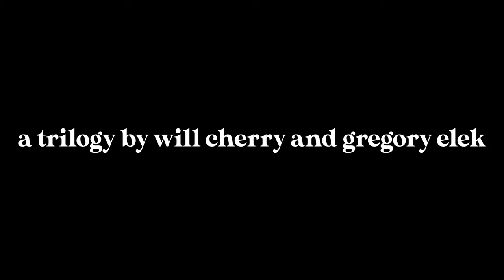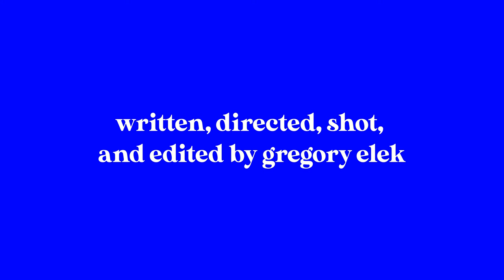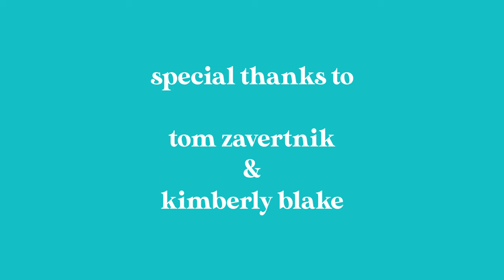Will Cherry - Luv (Short Film)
Purchase CDs, merch, concert tickets and find out more about Will

Lexa - Lexa Lenae
Sophia - Sophia Petrunas
Written + Directed by Gregory Elek
DP - Gregory Elek
Edit + Color - Gregory Elek
Producers - Robert James Thomas, William Lampley, Gregory Elek
PA - Ericka Johns

Tom Zavertnik
Kimberly Blake

Filmed in Cleveland, OH

0:00 - "Wants + Needs"
2:37 - "Hold Me Down"
4:41 - "Southside"

Produced by Will Cherry
Mixed by Will Cherry
Mastered by Big Gator Bossman